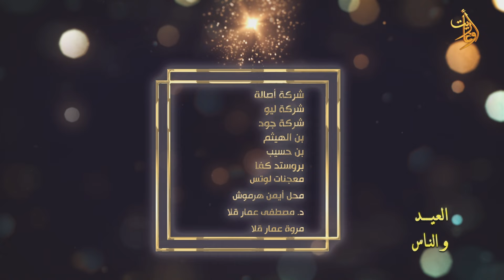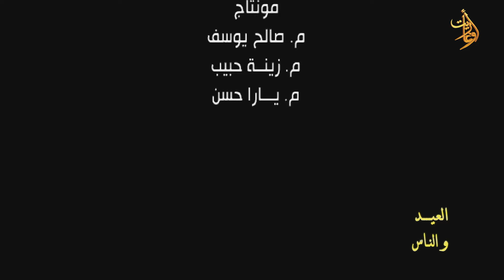العيد والناس - ثاني أيام عيد الفطر معايدات وهدايا في مدينة اللاذقية